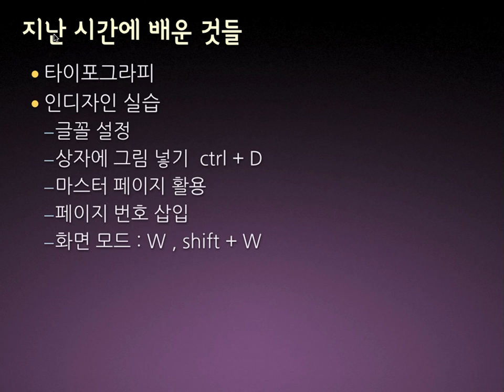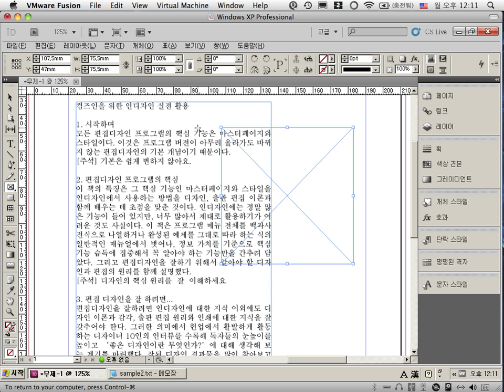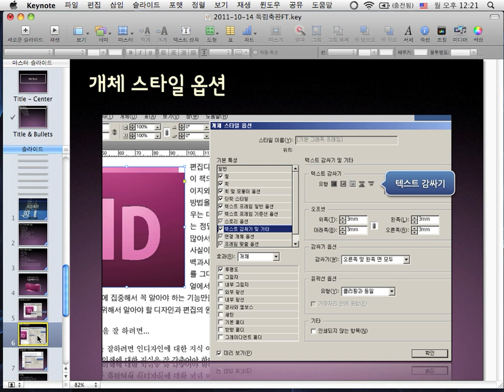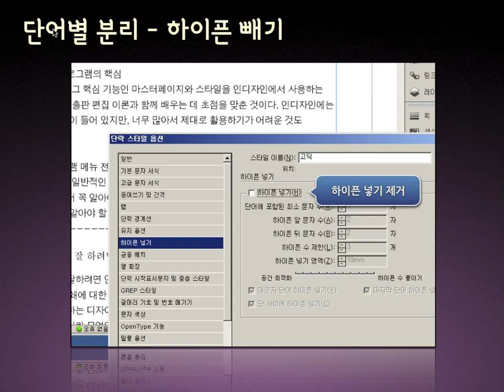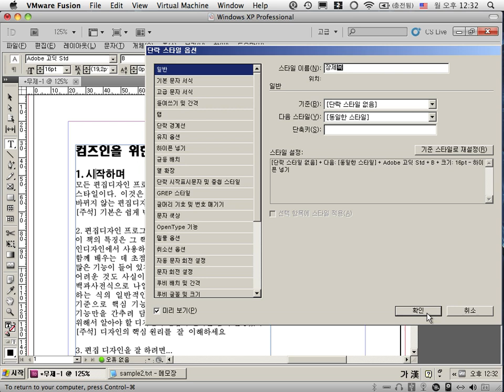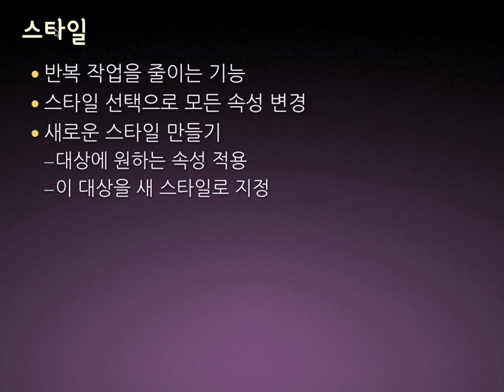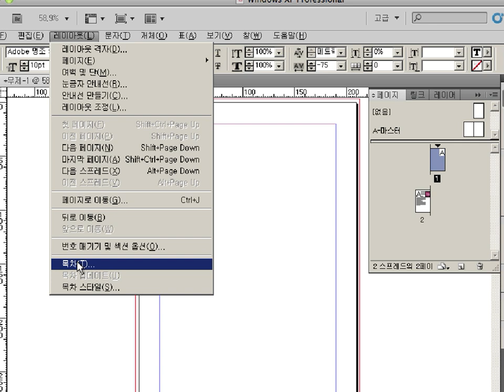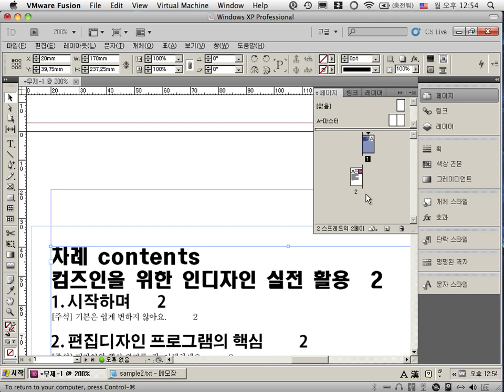SK컴즈 나만의 책 만들기 독립출판 4주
인디자인 활용하기